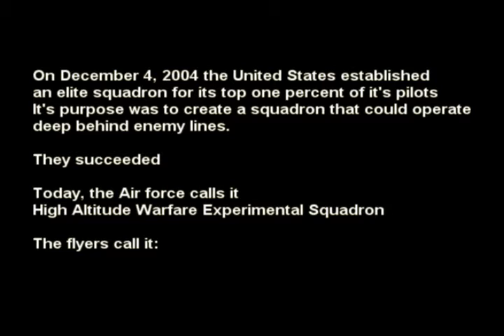Top Gun Intro In HAWX